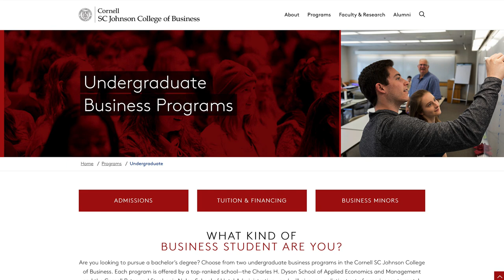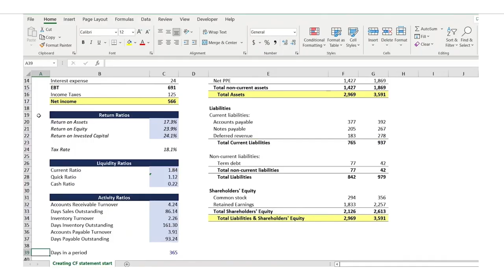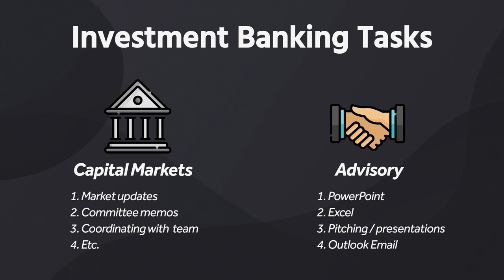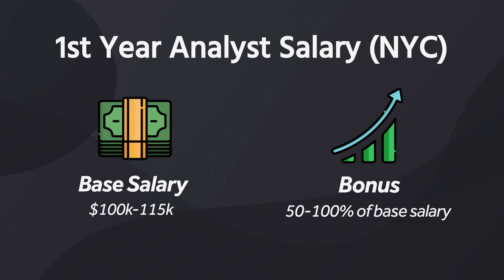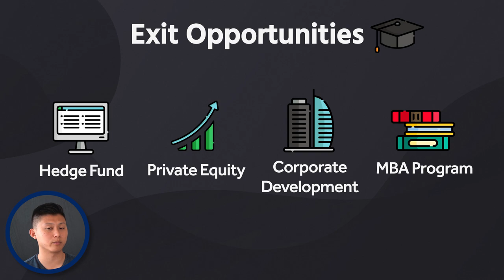Interview with a Goldman Sachs Investment Banker in NYC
In this video I interview Matias, an investment banker with experience at Goldman Sachs and Bank of America in NYC. He shares some insights on how he got the Goldman Sachs internship such as networking, the applications, the interview process, and more.
Then, we learn what an investment banker does, going over his daily tasks, his work hours, and his investment banking salary at Goldmans Sachs.
Finally, he shares some advice alongside some of the key skills you should know if you want to become an investment banker.

Chapters:
0:00​ -​ Recruiting for the job
7:09​ - What does an Investment Banker do?
10:50 - Day in the life of an Investment Banker
12:54 - Work hours & Compensation
15:11 - Advice for people wanting to break into Investment Banking